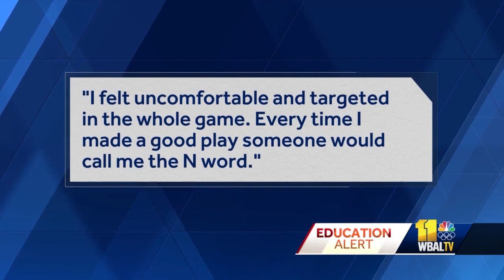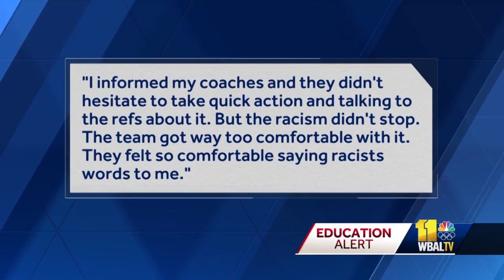Racist remarks made to student lacrosse player under investigation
Carroll County Public Schools officials are investigating racist remarks made to a Black student. The incident took place during a school-sanctioned lacrosse game Monday between Manchester Valley and Francis Scott Key high schools. A 16-year-old African American Manchester Valley player said he became the subject of numerous racial remarks from members of the opposing team, Francis Scott Key.